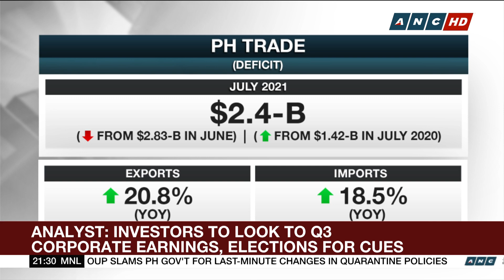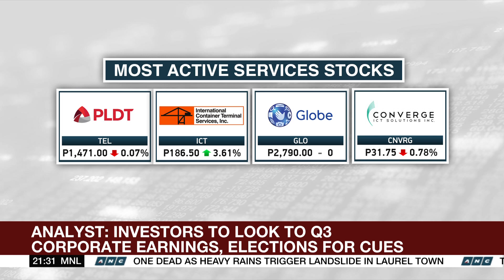PH shares rise to 6,949 | ANC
The World Tonight: Philippine shares held on to gains for a second day despite thin volume.
An analyst believes heavy trading could resume next month.